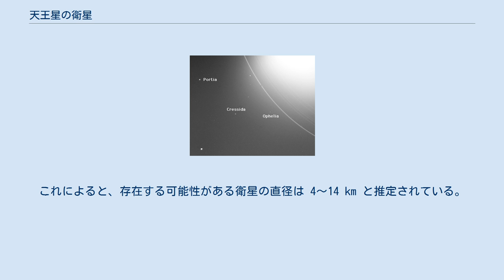天王星の衛星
天王星の衛星 ポーシャ、クレシダ、オフィーリアが写っている（ボイジャー2号撮影） 本項では、天王星の衛星（てんのうせいのえいせい）について述べる。
 21世紀初頭現在、天王星には27個の衛星と13本の環が発見されており、27個の衛星は全て命名されている。
ただし環の挙動から、未知の衛星が存在しているかもしれないとの報告もある。
 天王星の衛星は1787年、惑星本体の発見者でもあるウィリアム・ハーシェルによって最初の2個が発見された。
この時ハーシェルは「6個」の衛星を観測したが、そのうち4個は恒星を誤認していた事が後に明らかとなった。
後にこの2個の衛星はウィリアム・ハーシェルの息子ジョン・ハーシェルにより、ウィリアム・シェイクスピアの戯曲『夏の夜の夢』に登場する妖精から、ティタニアとオベロンと命名された。
 更に、1851年にウィリアム・ラッセルが2個の衛星を発見し、アリエルとウンブリエルと名付けた。
1948年にはジェラルド・カイパーがミランダを発見している。
 その後の天王星の衛星にはシェイクスピアかアレキサンダー・ポープの作品中の登場人物名がつけられている。
 1985年から1986年にかけてボイジャー2号が天王星に到達し、新たに10個の衛星が発見された。
このうちコーディリアとオフィーリアはε環（当時発見されていた中では一番外側の環）を挟むように公転する、いわゆる羊飼い衛星である。
 ペルディータ (S/1986 U 10) は、ボイジャー2号により1986年に撮影された写真の中から1999年にエリック・カルコシュカが発見したものの、その後の追試観測ができなかったため、衛星の一覧から一旦除かれていた。
しかし、ハッブル宇宙望遠鏡による観測によって2003年9月3日に再発見され、衛星であると確認された。
 1997年以降に多数発見された天王星の赤道面と無関係の軌道を持つ外周の衛星に関しては、順行軌道の衛星はマーガレットの1例だが『空騒ぎ』、他の逆行軌道の衛星は『テンペスト』の登場人物から命名されている。
 1997年9月6日、ブレット・J・グラドマン、フィリップ・D・ニコルソン、ジョセフ・A・バーンズ、ジョン・J・カヴェラーズらがハッブル宇宙望遠鏡で2個の衛星を発見した。
 1999年7月18日、グラドマン、カヴェラーズ、マシュー・J・ホルマン、ジャン＝マーク・ペティット、ハンス・ショールらが3個の衛星を発見した。
この時点で発見された衛星数は20個（前述のペルディータが発見されてからは21個）に達し、翌年以降に木星・土星に多数の衛星が相次いで発見されるまでのわずかな期間ではあるが、天王星が太陽系で最多の衛星を持つ惑星とされていた。
 2001年8月13日、ホルマン、カヴェラーズ、グラドマン、ダン・ミリサルェヴィクらが2個の衛星を発見した。
また同じ日に撮影された写真から、2003年に新たな衛星が1個発見された。
 2003年8月25日にマーク・R・ショワルターとジャック・J・リサウアーが2個、同8月29日にスコット・S・シェパードとデビッド・C・ジューイットが1個の衛星を発見した。
 2016年10月、ボイジャー2号が撮影した画像からのα環・β環の振る舞いの研究から、これまでに発見されたどの衛星よりも小さな未発見の衛星が2個存在する可能性が示唆された。
これによると、存在する可能性がある衛星の直径は 4～14 km と推定されている。